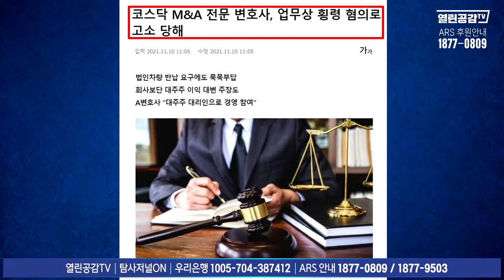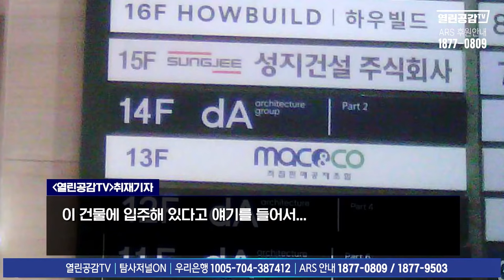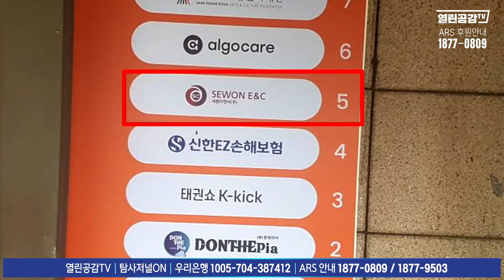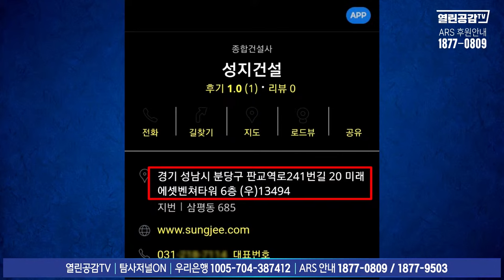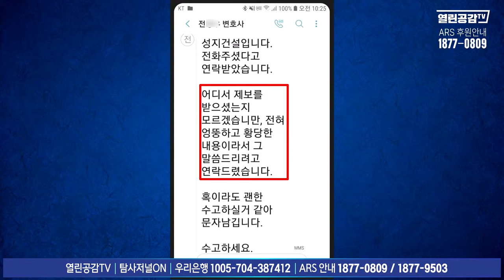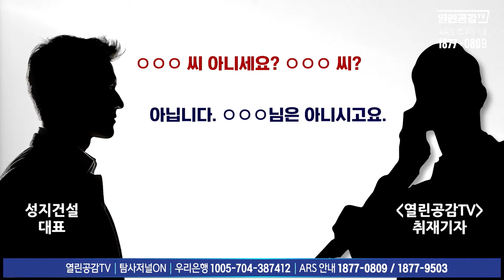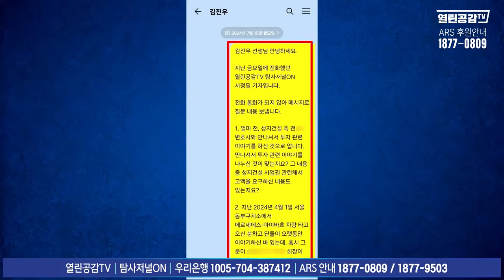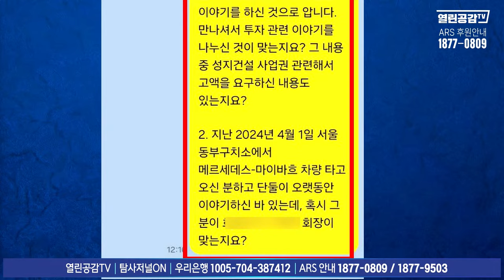경악! 김건희 측 거액요구 의혹!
◼ 후원계좌 : 우리은행 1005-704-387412
◼ 후원계좌 : 국민은행 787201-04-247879
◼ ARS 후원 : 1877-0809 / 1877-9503